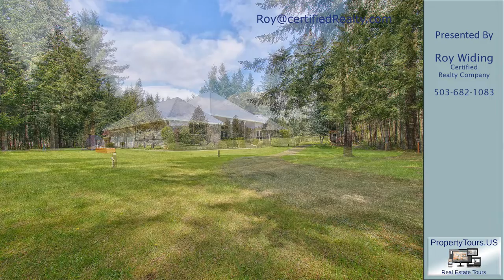Roy Widing's listing at 20466 S Lower Highland Rd, Beavercreek, OR